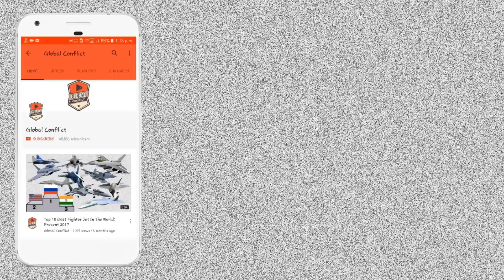India का बड़ा नुकसान करने के लिए South K0rea बना रहा है Plan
Two big Asian economies, India and South K0rea, have bolstered their domestic defense manufacturing for self-sufficiency. Both nations are manufacturing similar lines of products, which has positioned them as competitors in the global export market.

The most glaring example is India’s Tejas and South K0rea’s Light Combat Aircraft (LAC). Both fighters are competing for the Malaysian Light Attack Fighter contract, with the South K0rean aircraft having a slight advantage over the Indian LCA.

That being said, the Malaysian LAC contract could be expected to be put on hold as some alleged irregularities in the contract are being investigated. In the meantime, South K0rea and India continue to woo customers for their respective Light Combat Aircraft.

South K0rea has now also decided to accelerate the production of its Light Armed Helicopter. It authorized a 5.75 trillion won (US$4.3 billion) plan to begin mass production of a homegrown light-armed helicopter (LAH) in the coming months.

The national arms procurement agency revealed the information on November 28.

According to the Defense Acquisition Program Administration (DAPA), the Defense Project Promotion Committee approved the LAH production plan to run through 2031 as part of attempts to replace the military’s aging fleet of 500MD and AH-1S Cobra attack helicopters.

The announcement comes just over a month after India’s indigenously developed Light Combat Helicopter (LCH) ‘Prachand,’ (“fierce”) was formally inducted into the Indian Air Force at the Jodhpur airbase.

The Indian LCH has also garnered significant praise for becoming the only attack helicopter in the world that can land and take off at an altitude of 5,000 meters (16,400 ft).

At the time of its induction in early October, the Indian Defense Ministry said, “With its versatile features built-in for combat missions, LCH has the export capability.” Incidentally, the Indian Ministry of Defense has embargoed the import of Light Combat Helicopters and would potentially be looking at exporting the rotorcraft in the foreseeable future. You can read a detailed article in EurAsian Times on LCH Prachand here.

Thus, the Indian and South K0rean defense manufacturers may ‘vie for the pie’ once again. However, the latter would not see deployment until at least late 2024, which loosely means that India is currently leading the way, as four of its helicopters have already been commissioned.

The South K0rean DAPA is anticipated to sign an LAH agreement with K0rea Aerospace Industries Co., the country’s lone aircraft manufacturer, later this year, with mass production beginning early next year. South K0rea is the seventh country to have built an armed helicopter.

The 4.9-ton LAH has a cruise distance of 411 kilometers, an operation time of two hours and 35 minutes, and a top speed of 243 kilometers per hour.

In contrast, the Prachand is a 5.8-ton, Low Observable (LO) design with reduced visual, aural, radar, and infrared (IR) signatures. The helicopter has a maximum speed of 275 kilometers per hour and a combat radius of 500 kilometers.

South K0rean air is primarily responsible for destroying North K0rean tanks in case of a contingency. The South K0rean LAH includes such as air-to-surface missiles and rockets.

Other responsibilities include preventing North K0rean special troops from infiltrating the sea and providing cover for South K0rean air assault units. It can perform a variety of missions, including light attack, close-air support, escort, and troop transport.

In contrast, India’s Prachand LCH has been designed with air defense in mind, as previously noted by EurAsian Times. The helicopter will perform traditional combat helicopter roles – SEAD (Suppression of Enemy Air Defense), escort operations, support of combat search and rescue operations, and anti-tank and anti-infantry operations.